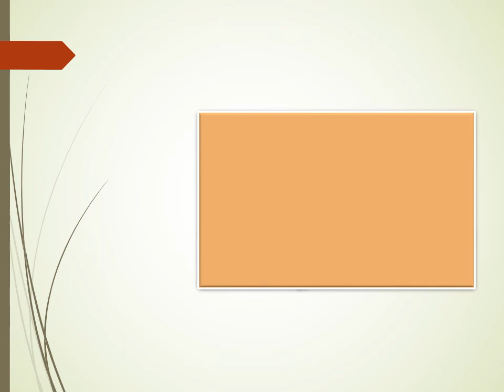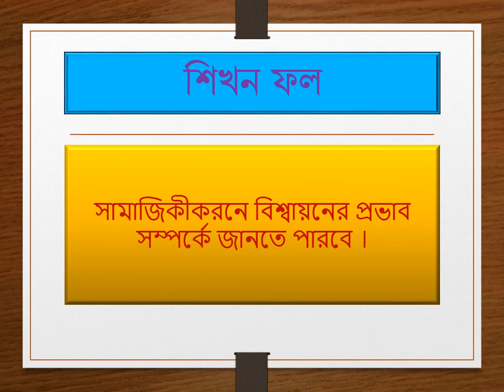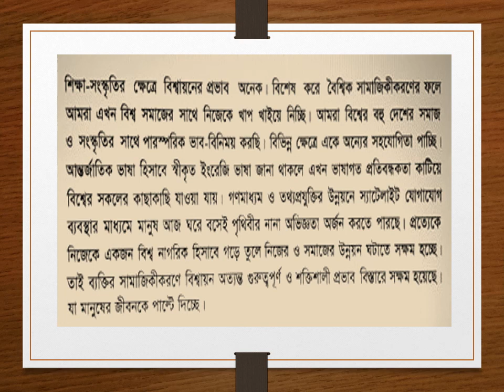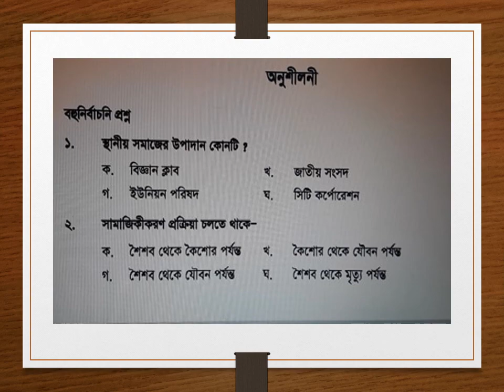BD & Global Studies, Class 8 , Lecture 07